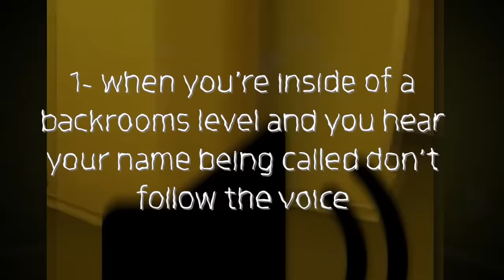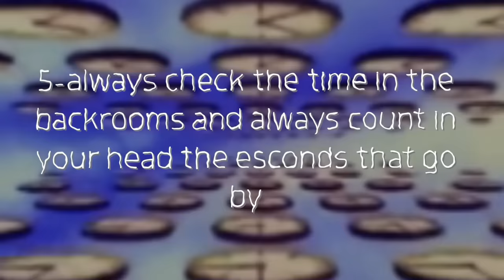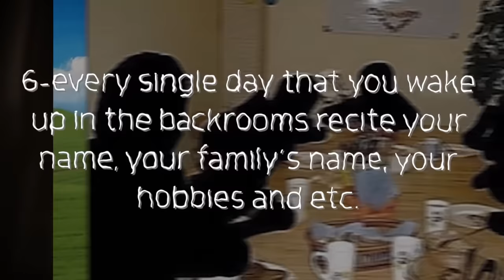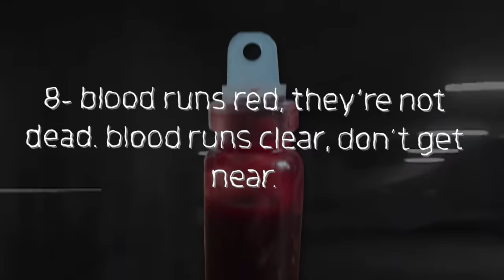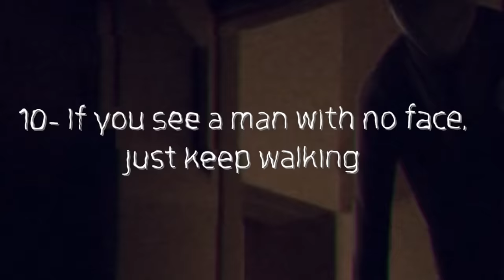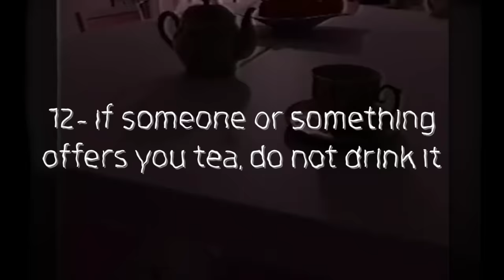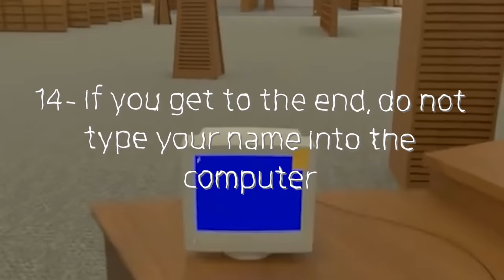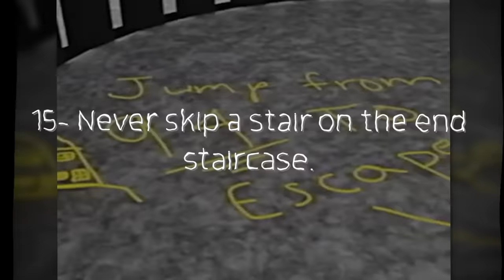15 Backrooms RULES You DIDN'T KNOW EXISTED...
In this video I go over 15 SECRET Backrooms Rules that you need to follow if you want to survive your exploration of these Liminal spaces... leave a like if you knew any of these!

SHOUTOUT TO THOSE AMAZING ARTISTS!

the Backrooms is a place of infinite levels , spaces, and sometimes creatures/entities. Throughout these levels and sub-levels, there are some unspoken rules that you need to follow in order to survive to the next... follow these rules if you want to live :D